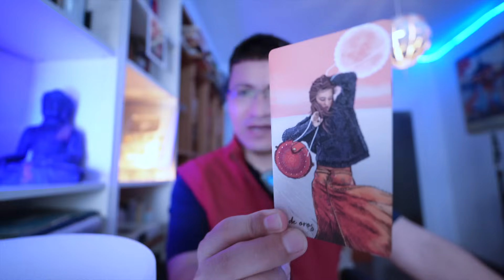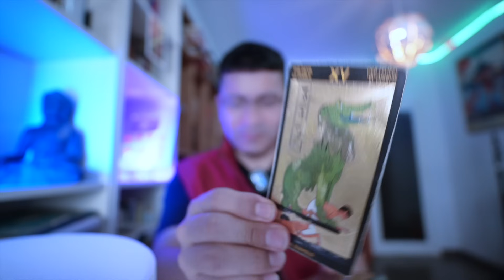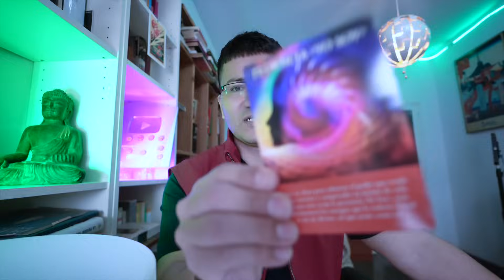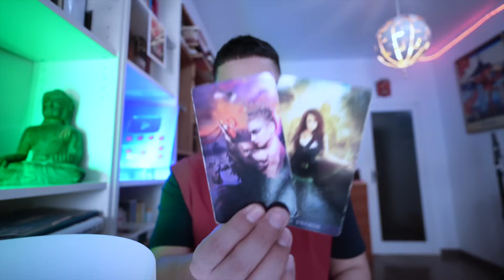GÉMINIS ♊️ BONUS❤️💋 VERAS JUSTICIA EN TU VIDA 😳 ELLOS TE CULPARAN DE SU DOLOR